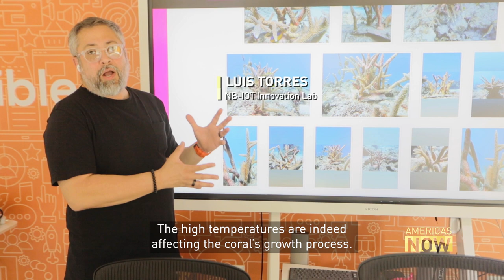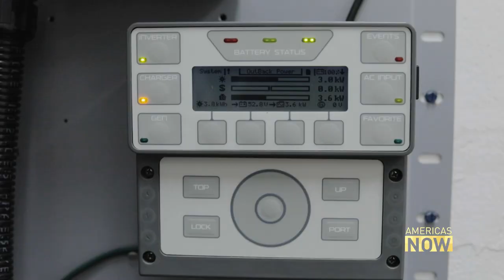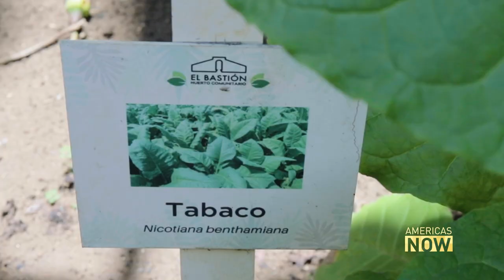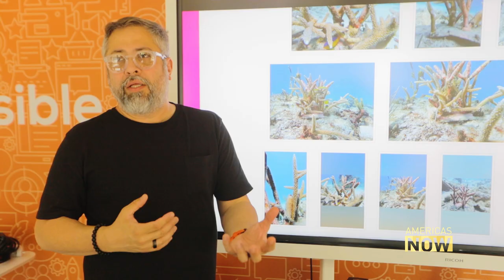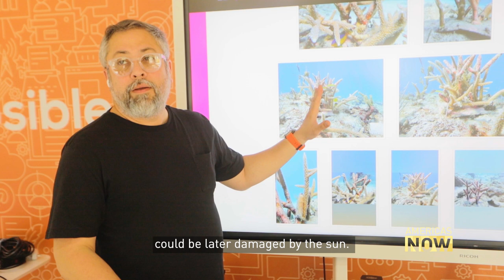Climate Crisis in Puerto Rico: Perspectives from the Ground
Explore the impact of record-high temperatures on Puerto Rico and hear firsthand accounts from locals about how their lives have been affected.